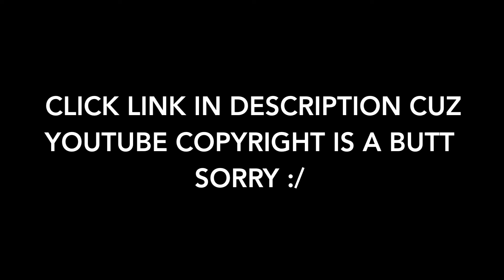MY FIRST STORY - R.I.P.